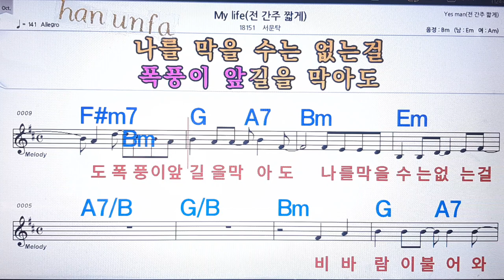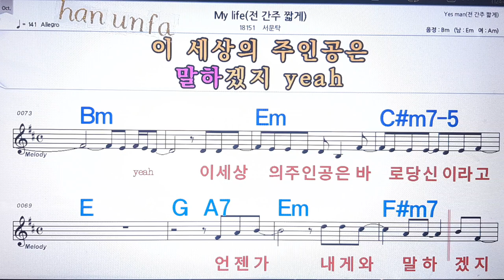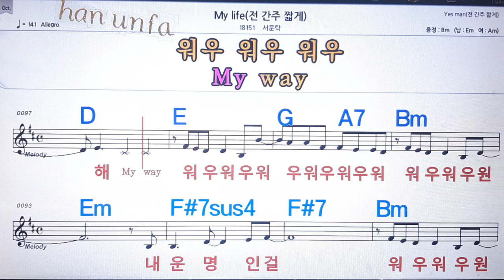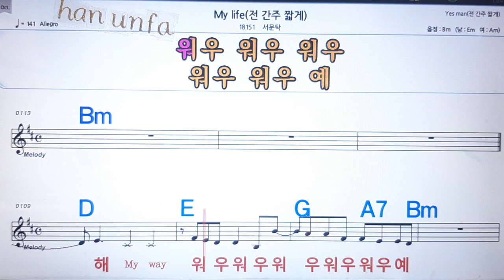my life/서문탁💋노래방, 통기타 , 코드 큰악보, 가라오케, 반주💖Karaoke, Sheet Music, Chord, MR